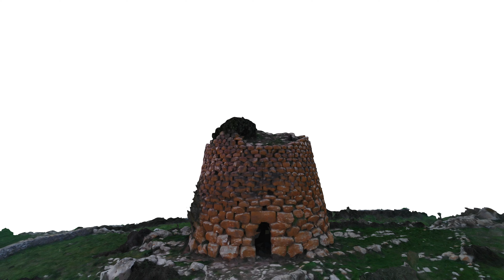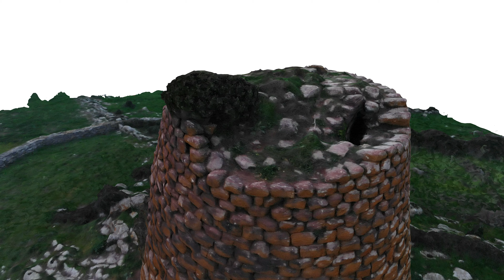Nuraghe Succoronis 3D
Il Succoronis, è un nuraghe monotorre situato lungo la SS 129 bis che porta da Macomer verso Bosa.
La torre misura 14,20 metri di diametro, con una altezza residua di m 11,80, è  accessibile mediante un andito con scala e nicchia, e dotata di tre vani sussidiari.
È costituita nei filari inferiori da grandi blocchi ai quali si sovrappongono blocchi di minori dimensioni ben sbozzati e messi in opera su corsi orizzontali regolari.
Esternamente sono visibili alcune feritoie, triangolari o quadrangolari, disposte quasi a spirale.
L'ingresso trapezoidale (larghezza m 1,10/0,90. altezza m 2,50) è orientato a SE ed è sormontato da un architrave (lunghezza m 1,97. spessore m 0,80) con finestrino di scarico che introduce in un corridoio strombato verso l'interno (lunghezza m 4,80. larghezza m 1,10/1,60. altezza m 3,30) con copertura di lastroni a piattabanda.
Sul lato sinistro dell'andito si apre l'ingresso trapezoidale (larghezza m 1,10/1,50. altezza m 3,70) della scala spiraliforme che conduce nel piano superiore dove si trovava una secondo ambiente. Il vano di collegamento (larghezza m 0,90/1,10. altezza m 3/3,30) conserva una decina di gradini rilevabili (altezza m 0,20/0,25. pedata media m 0,70) e presenta cinque feritoie trapezoidali disposte a distanza regolare.
Di fronte alla scala si trova l’apertura della nicchia poligonale (profondità m 1,80. larghezza m 1,30/1,60. altezza m 3,45) con copertura formata dal prolungamento di uno dei lastroni del corridoio. Un ingresso trapezoidale (larghezza m 1,70. altezza m 3) immette nell'ambiente centrale (diametro m 4,60/4,40. altezza m 6,60) con copertura ancora integra.
Le pareti interne hanno una sbozzatura più grezza rispetto alla muratura esterna e sono presenti numerose zeppe di rincalzo.
La camera presenta tre nicchie disposte a croce, di forma poligonale (nicchia s.: profondità m 2. larghezza m 1,30/0,60. altezza m 2,60. nicchia coassiale all'ingresso della camera: profondità m 1,80. larghezza m 1,20/0,50. altezza m 2,75. nicchia d.: profondità m 1,50. larghezza m 1,30. altezza m 2,80. Allo svettamento si individuano con difficoltà i resti di un ambiente superiore.
A breve distanza dal nuraghe, è scavata una domus de janas. Area archeologica del Succuronis.

Grazie a tutti coloro i quali forniscono le riprese video.